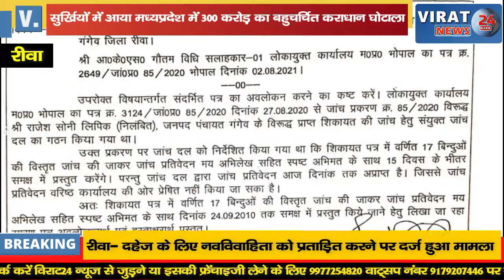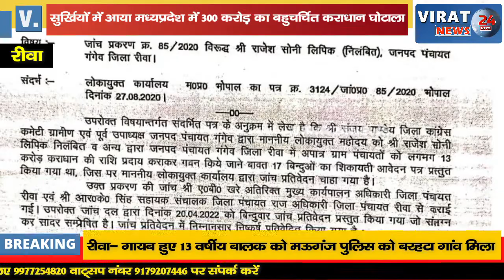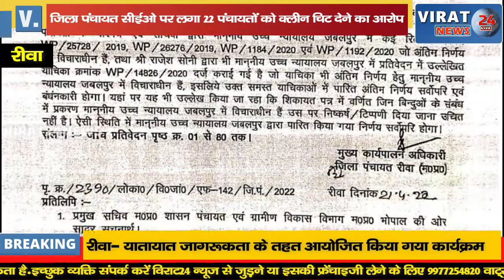🔻रीवा- सुर्खियों में आया 300 करोड़ का बहुचर्चित कराधान घोटाला जिला पंचायत सीईओ पर लगे आरोप